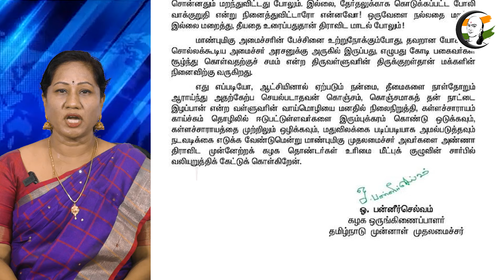அமைச்சர் இதெல்லாம் மறந்துட்டார் போல.. | OPS Press Release about Duraimurugan on DMK Manifesto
சாணக்யா!